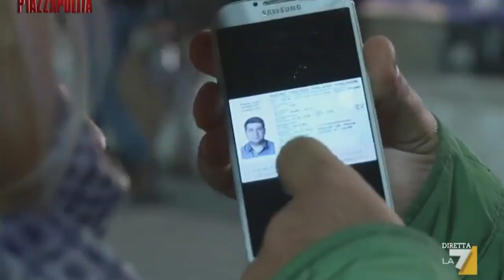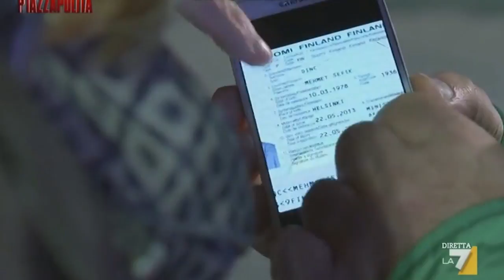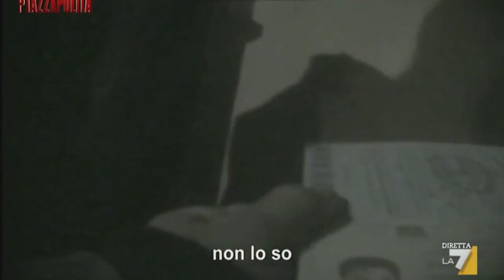IN TURCHIA C'E' IL CONTRABBANDO DI PASSAPORTI